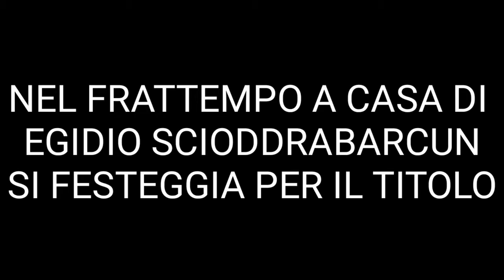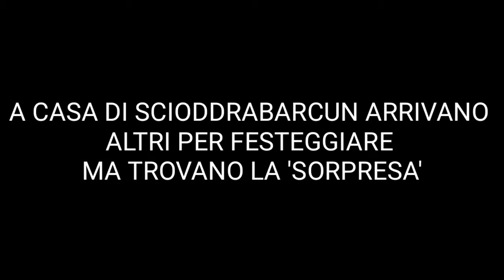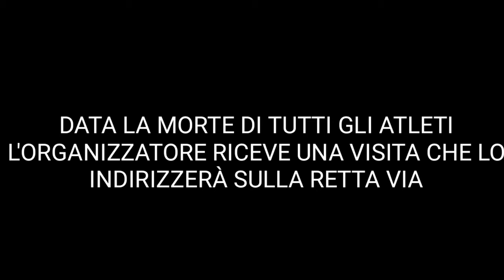VIDEO SCHERZO MATTEO SALIMENA 'L'ATLETA'